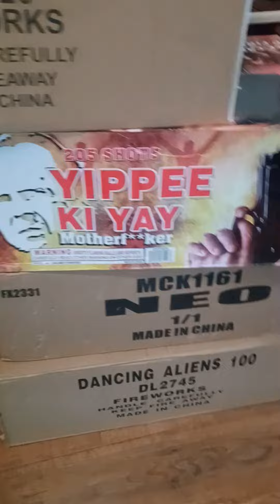adding to the stash